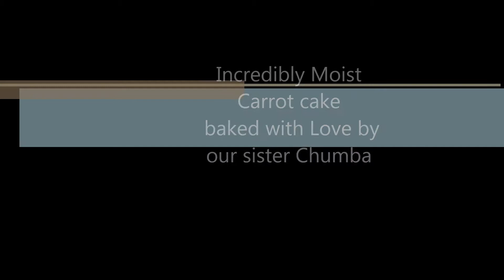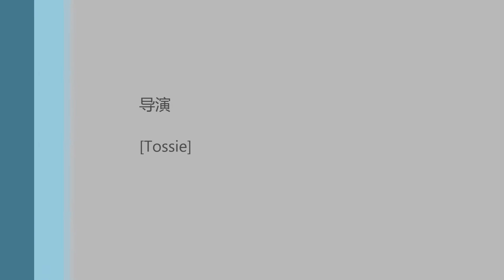OUR SISTER BAKED AN INCREDIBLY MOIST CARROT CAKE/姐姐烤了一个非常湿润的胡萝卜蛋糕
Ask any questions in the Comment's section. 请在评论部分提出任何问题
thumbs up if you like this video 如果喜欢这种视频点个赞
New video going up every Sunday, Wednesday and Friday 每周日、周三和周五都会有新视频